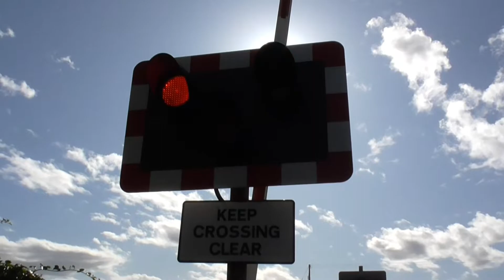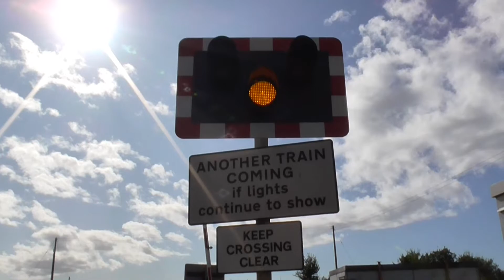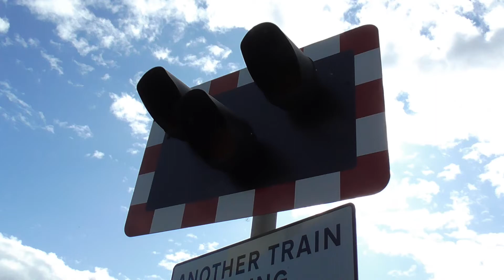Pirton Level Crossing, Worcestershire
Route: Bristol to Birmingham Main Line
- Between Ashchurch for Tewkesbury and Worcestershire Parkway Stations

Location: Sidings Road, Pirton
Trains:
Lowering 1 (Starts at 0:00):
Class 221 (Cross Country) - 0:27
Lowering 2 (Starts at 1:09):
Class 170 (Cross Country) - 1:40

A rural automatic half barrier level crossing with loud alarms located in between the settlements of Pirton and Wadborough a few miles southeast of Worcester. This is a rather iconic level crossing, and it is a popular place to visit amongst railway enthusiasts to see a variety of trains passing at high speed with clear views down the line in each direction. One of the alarms here sounds with a rather fast and distinctive tone, and there are two rather-tired 1980s Smits Industries half barriers at this level crossing.

Two lowerings are featured in this video. Apologies if each is rather short and facing the sun.